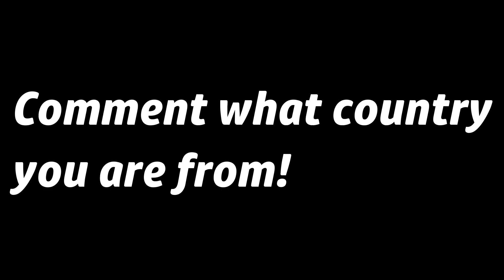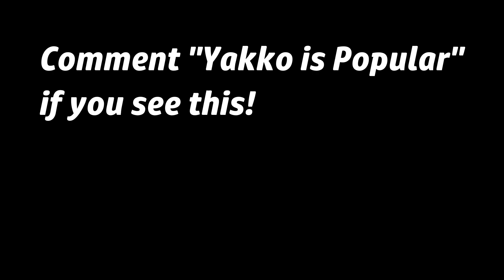Yakko's World but it's in POPULARITY ORDER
This video shows the most popular countries in the world, by showing how popular EVERY SINGLE COUNTRY IN THE WORLD IS.

This video is based off how many tourists visit each country. So in other words, the most popular country by tourists.

It shows things like how popular the Philippines is, or how popular the UK is, or how popular France is.

Also, there are some countries that are not mentioned in this video, sorry, but its not my fault, as I did not make this song...

Use Code IAMAPERSON2018 in the fortnite item shop, if you still play!

Yakkos World lyrics if you want to know the original song I guess:

United States, Canada, Mexico, Panama, Haiti, Jamaica, Peru
Republic Dominican, Cuba, Caribbean, Greenland, El Salvador too
Puerto Rico, Colombia, Venezuela, Honduras, Guyana, and still
Guatemala, Bolivia, then Argentina, and Ecuador, Chile, Brazil
Costa Rica, Belize, Nicaragua, Bermuda, Bahamas, Tobago, San Juan
Paraguay, Uruguay, Suriname, and French Guiana, Barbados, and Guam
Norway and Sweden and Iceland and Finland and Germany now in one piece
Switzerland, Austria, Czechoslovakia, Italy, Turkey, and Greece
Poland, Romania, Scotland, Albania, Ireland, Russia, Oman
Bulgaria, Saudi Arabia, Hungary, Cyprus, Iraq, and Iran
There's Syria, Lebanon, Israel, Jordan, both Yemens, Kuwait, and Bahrain
The Netherlands, Luxembourg, Belgium, and Portugal, France, England, Denmark, and Spain
India, Pakistan, Burma, Afghanistan, Thailand, Nepal, and Bhutan
Kampuchea, Malaysia, then Bangladesh, Asia, and China, Korea, Japan
Mongolia, Laos, and Tibet, Indonesia, the Philippine Islands, Taiwan
Sri Lanka, New Guinea, Sumatra, New Zealand, then Borneo, and Vietnam
Tunisia, Morocco, Uganda, Angola, Zimbabwe, Djibouti, Botswana
Mozambique, Zambia, Swaziland, Gambia, Guinea, Algeria, Ghana
Burundi, Lesotho, and Malawi, Togo, The Spanish Sahara is gone
Niger, Nigeria, Chad, and Liberia, Egypt, Benin, and Gabon
Tanzania, Somalia, Kenya, and Mali, Sierra Leone, and Algiers
Dahomey, Namibia, Senegal, Libya, Cameroon, Congo, Zaire
Ethiopia, Guinea-Bissau, Madagascar, Rwanda, Maore, and Cayman
Hong Kong, Abu Dhabi, Qatar, Yugoslavia—
Crete, Mauritania, then Transylvania—
Monaco, Liechtenstein, Malta, and Palestine, Fiji, Australia, Sudan!